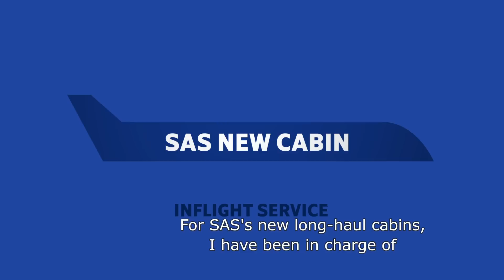SAS has improved the service on long haul flights – see the improvements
This video, presented by SAS, regards SAS’s new long haul-cabin and the service on long-haul flights. Watch the video and get the latest information about SAS’s new long-haul cabin and the service you will get on long-haul flights.

In this video about the service on long-haul flights in SAS’s new cabin we meet Gustaf Öholm, who works with SAS’s on-board concept and service design. He tells that he has been in charge of the new cabin’s service and design concept, which more specifically, regards more customer interaction and better products. For instance, SAS has stopped using plastic trays and other plastic products on long-haul flights in SAS’s new cabin.

Would you like to experience the service on long-haul flights? Then book a long-haul flight to Asia or the US:

In the video Gustaf Öholm tells that the new service concept on long-haul flights has been improved with more feeling in it. He believes that the frequent flyers will experience a feeling of more care and attention and hope they will have an “aha” moment next time they fly in SAS’s new long-haul cabin. In conclusion, he says that he really hopes that SAS has managed to come up with a more exiting service concept!

At SAS we are proud to announce our new SAS cabin for long-haul flights. Take a look at this video and get an introduction to the new SAS cabin in an Airbus A330:

ABOUT THE NEW CABINS FOR LONG HAUL FLIGHTS:
SAS is updating the interior and service of its long haul fleet with brand new seats, new entertainment system and WiFi access.
Seven SAS Airbus A330/A340s are being upgraded with modern design and greater comfort in the shape of new seats in all service classes.
Read more about the new cabins for long-haul flights and the new service on long-haul flights here:

If you liked this video from SAS – Scandinavian Airlines you are more than welcome to share it on your own social media platform!

SAS stands for Scandinavian Airlines System and is the largest airline in Scandinavia.
Scandinavian Airlines (SAS) is also a member of Star Alliance, which provides customers access to a far reaching network. Altogether, Star Alliance offers more than 18.500 daily departures to 1.300 destinations in 193 countries around the world.
If you would like to know more about SAS please visit our playlist “Welcome to SAS” at YouTube:

For more information about SAS’s new cabins for long-haul flights and the new service on long-haul flights, please check out this playlist and watch videos regarding the service on long-haul flights, the food on long-haul flights or meet the CEO and CCO at SAS: